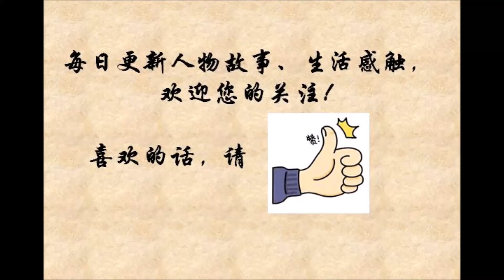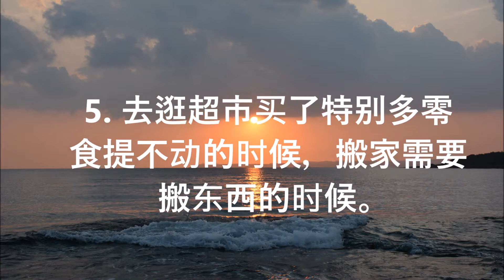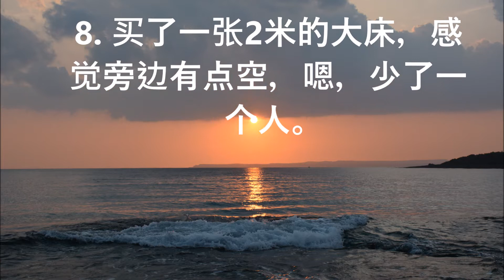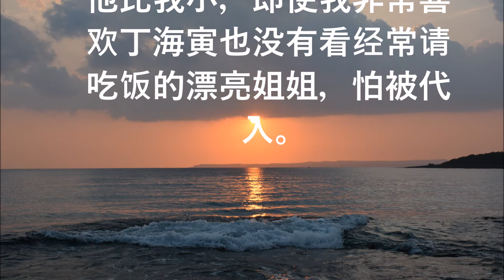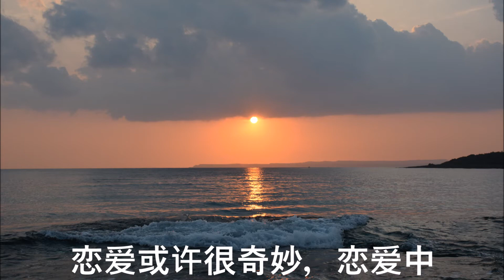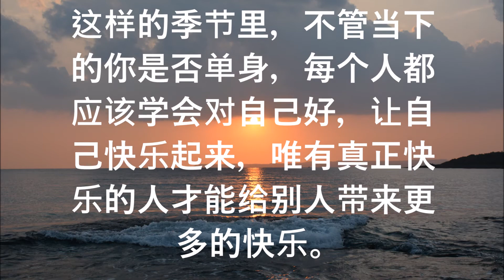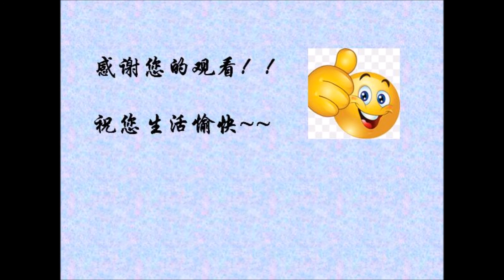哪个瞬间会让你超想谈恋爱？